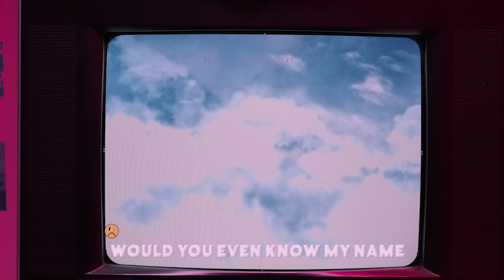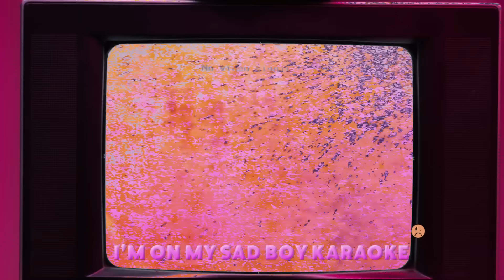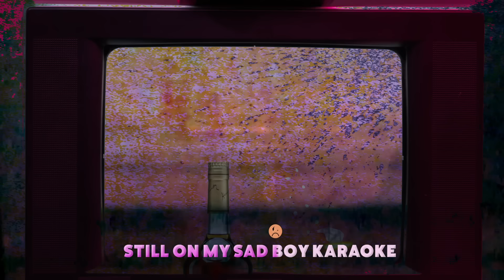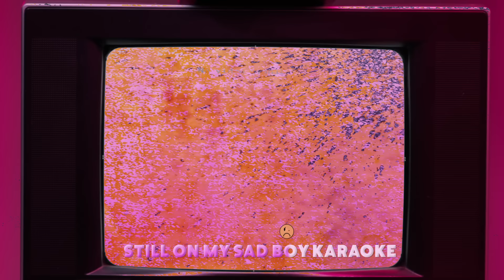Matt Nye - Sad Boy Karaoke x Lyric Video